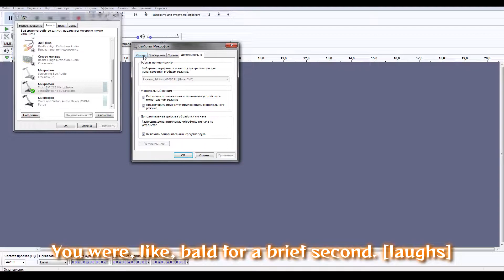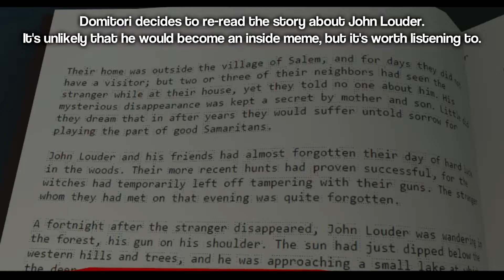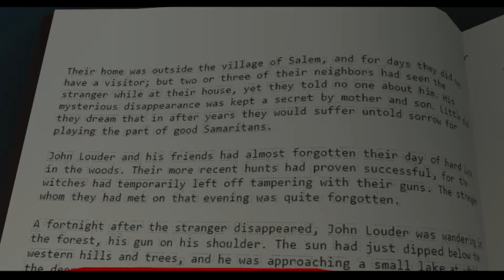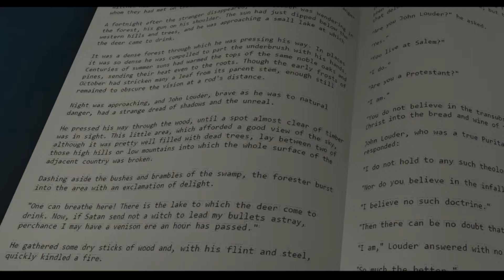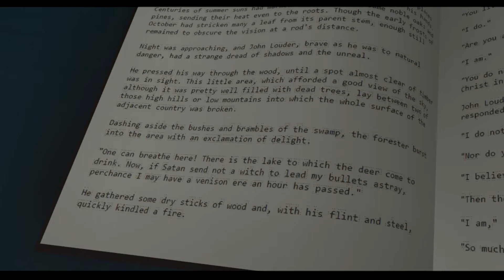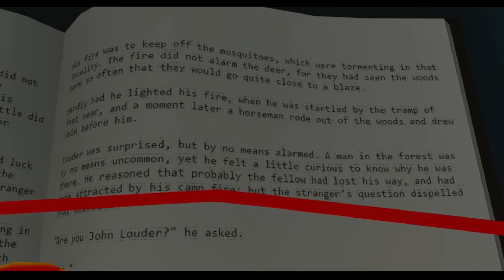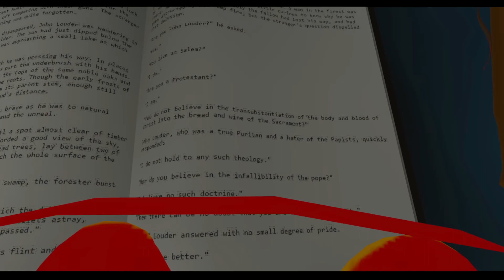GIRLS(?) UND BÄREN | VRChat: The Penniless Experience #13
ATTENTION: This video contains excessive profanity, cringe (based?), satirical humor and somewhat-still-mediocre quality cutting, but it's still worth watching.

The slightly rushed ACT 13 has made it to the channel, writing even more pages of the neverending story about Domitori's Bakagaijin gang hanging out and cursing VRChat worlds without spending a penny for the game's services, featuring possessed bears and blood-thirsty Texans. And anime. Come and get some!

★Credits to GenericNameHere for sharing funny videos about Hooster as Cheeseburger - the companion bear from Far Cry 5.

★Game:
VRChat (VRChat Inc.)

★Players:
Domitori/ZeeKay (me)
Hooster
Generic
Benobi
and others...

Dragon Ball Z: Battle of Z - Team Select
Yakuza 0 - Substories Mysterious Theme
Shenmue 2 - Moon Child Orphanage
Left 4 Dead: Survivors (L4DAC) - The Monsters Without/Trailer Theme